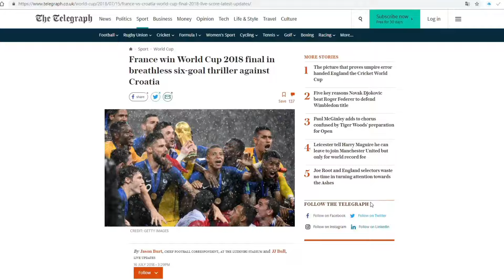Glia AI Video Demo (Midori)